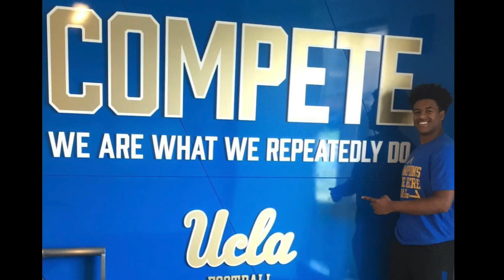Chase - UCLA Official Visit Recap Video 2018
This video is about Chase UCLA OV Video Recap 2018